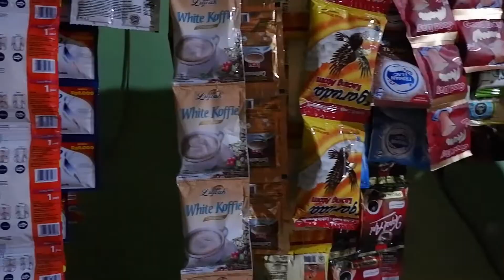BIKIN BAKWAN COKLAT DAN JAJAN MAKANAN YANG HITAM DOANG versi LOW BUDGET !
hey cui cui kali ini ikutan challenge di youtube tapi ya bisa bisanya gw aja yaak you know lah budget gw gak kaya si onohh iya noh :v

buat saran challenge-challenge berikutnya yang seru-seru kalian bisa komen disini ya cuii

 terimakasih :)